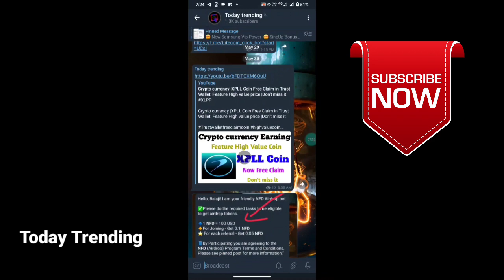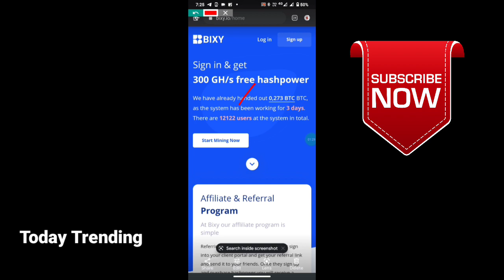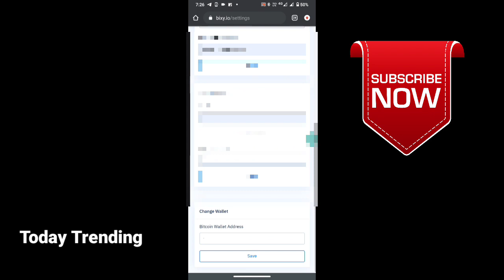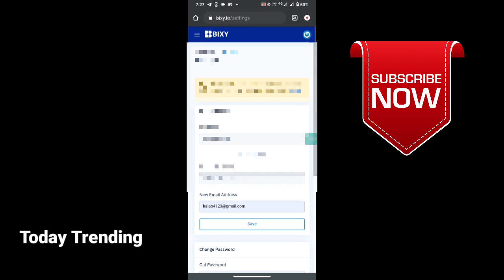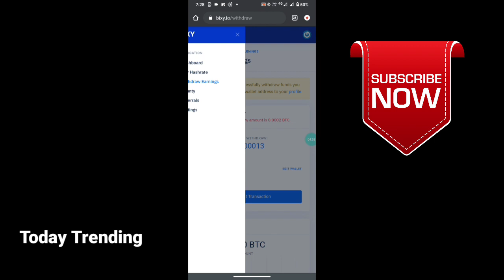How to Earn BTC Bitcoin For free in tamil |Crypto currency |Free Earn BTC Bitcoin Coin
BTC earning
🤑 website link 👉stoped

    support guys

Today trending